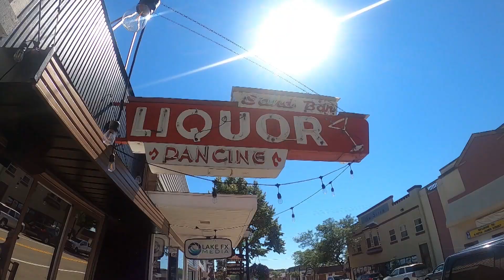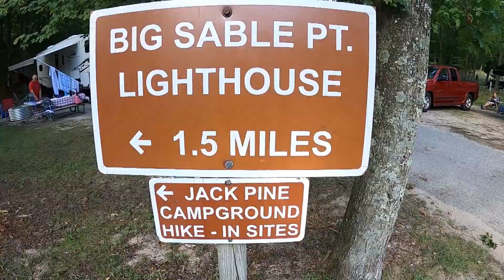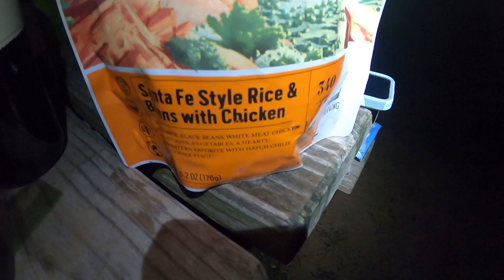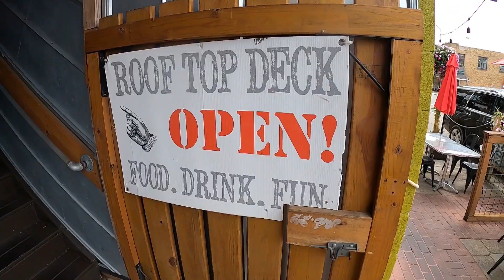Michigan Camping!!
Summer camping on Lake Michigan.  Ludington State Park.  Our first ever camping trip in Michigan.  Dave and Julia, thank you for hosting!  We slept right on the beach.  The flies just about chased us away.